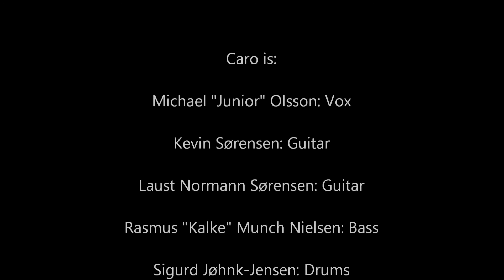Caro - My Ending (Goat)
All this goat shit is becoming so popular. So why not?